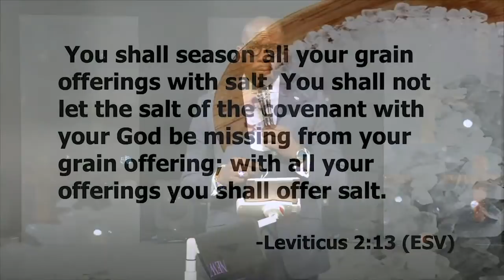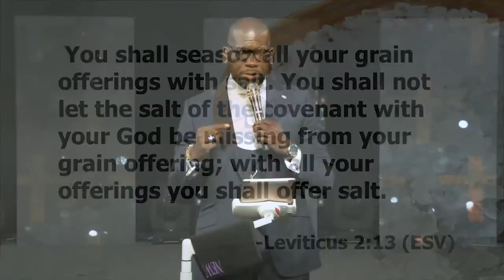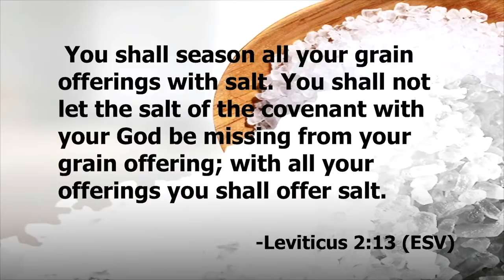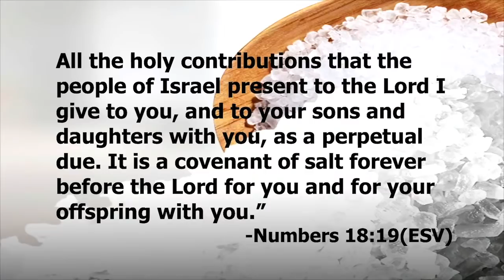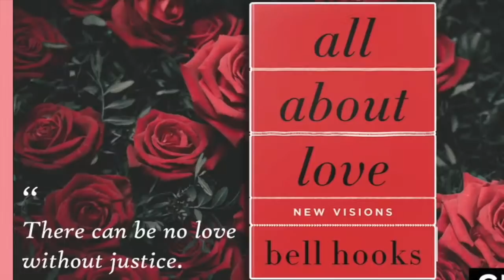Daily Inspiration w/ Dr. Jamal Bryant: What Goes On Grits?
Daily Inspiration w/ Dr. Jamal Bryant: What Goes On Grits?New Birth Cathedral

Ways To Give:
WeAreNewbirth.org
Text "NBGIVE" to 77977